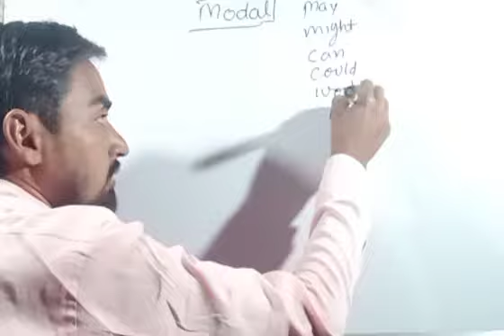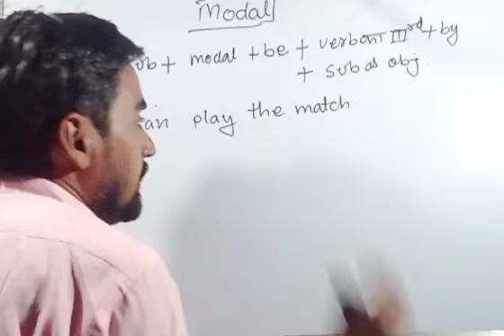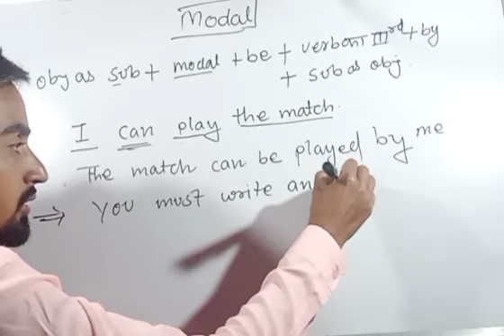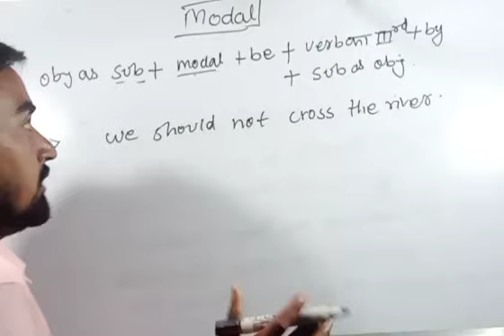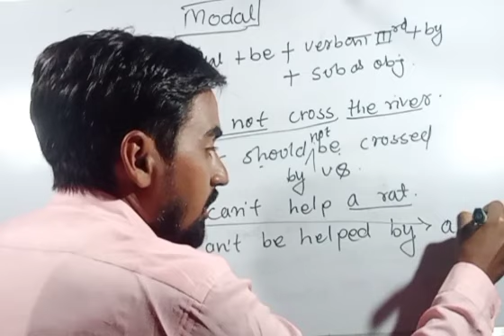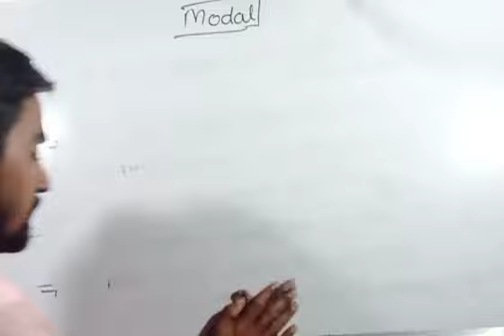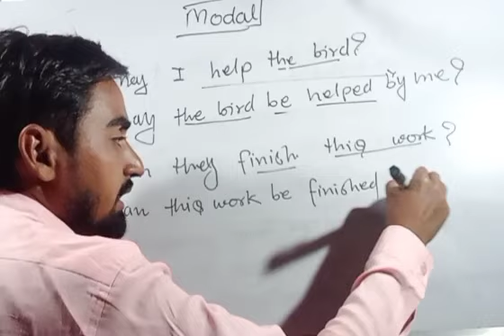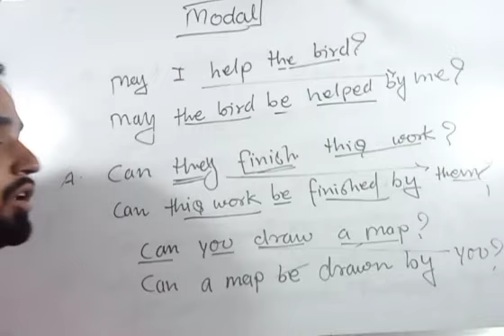Active voice passive voice। Models verb passive voice। voice#grammar